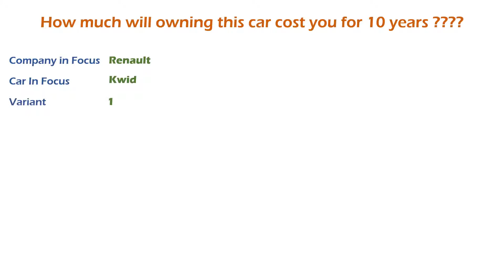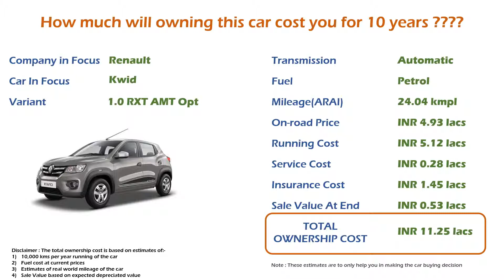Renault Kwid (1.0 RXT AMT Opt) Ownership Cost - Price, Service Cost, Insurance (India Car Analysis)